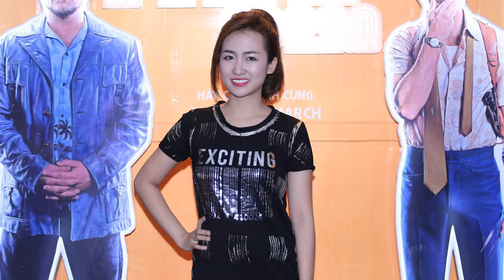KhenPhim - Trang Moon khoe vẻ đẹp rạng rỡ cùng dàn mỹ nam thủ đô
Tối 25/5,  Công ty TNHH Truyền thông Bạch Kim M.V.P đã tổ chức buổi ra mắt bộ phim “The Nice Guys- Những chàng trai ngoan” tại rạp chiếu phim Platinum Royal City với sự tham gia của các khách mời: DJ Trang Moon, ca sĩ Min, diễn viên Bình An, Vương Anh, Vương Khánh, Hữu Công, Châu Sha, hot vloger Huy Cung, hotboy Phan Nguyễn, nhóm nhảy St.319.
Đang là nữ DJ hàng đầu Việt Nam, Trang Moon xuất hiện giản dị tại buổi họp báo phim. Cô nàng chia sẻ rất háo hức được xem trước bộ phim mà mình chờ đợi nhất mùa hè này. Với những tình tiết hài hước, dí dỏm xoay quanh một cuộc điều tra ly kì khiến Trang Moon không thể bỏ qua.
Khen Phim không sở hữu các hình ảnh, video được sử dụng trong các clip review.
We do NOT own all the materials as well as footages used our review videos.
 - Tất cả chỉ là đánh giá cá nhân, khenphim không phải là reviewer chuyên nghiệp.